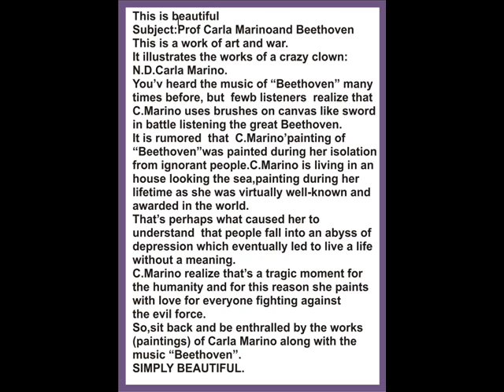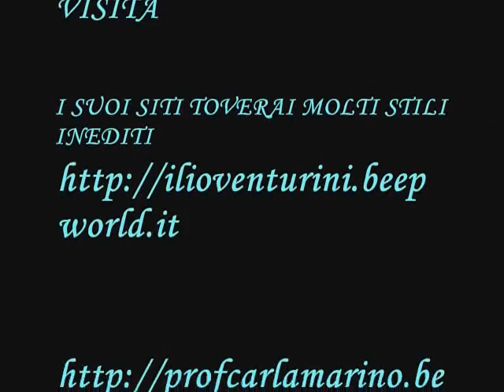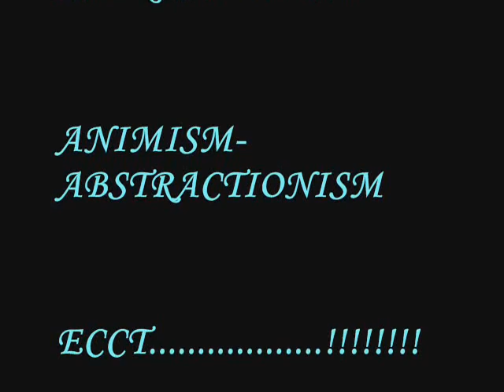L'ESPRESSIONISMO DI CARLA MARINO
EXPRESSIONISM PAINTINGS OIL ON CANVAS
ARTE COME VITA